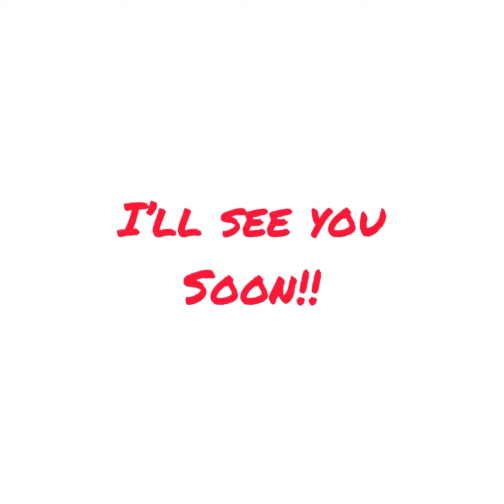WilliamYT, where have you been??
I’m sorry I haven’t posted in a while. Here’s why…